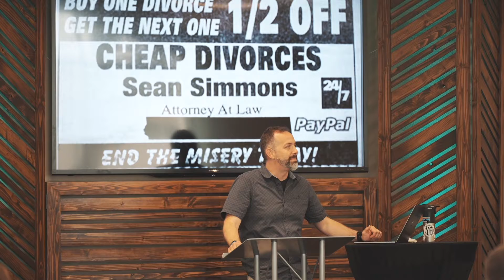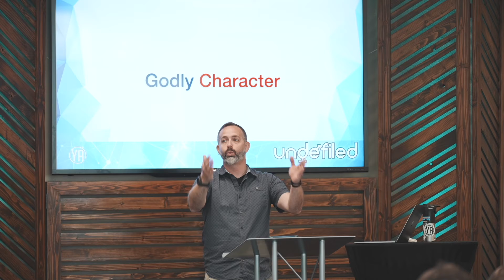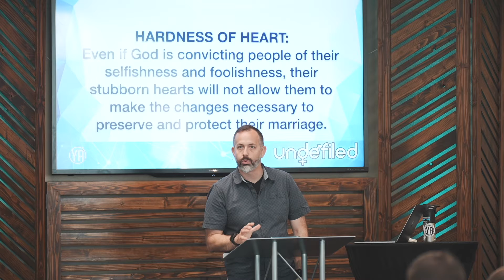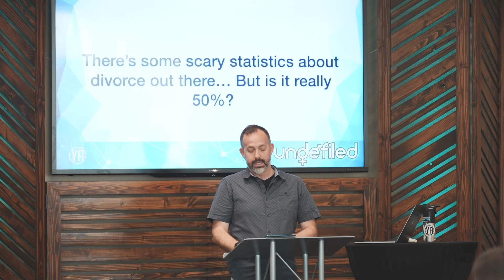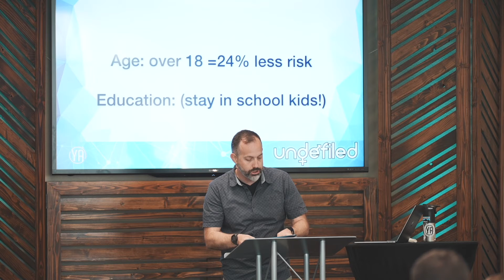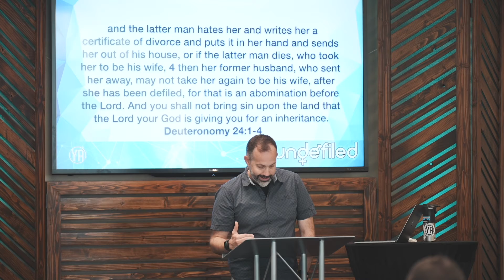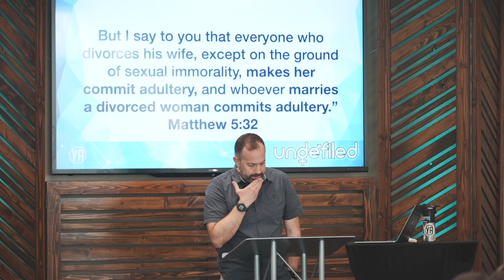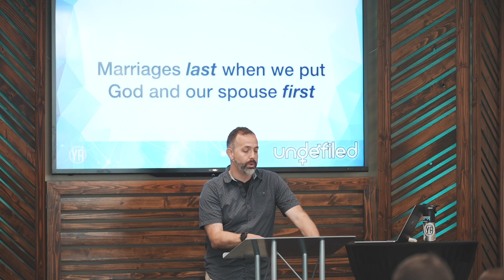Making Marriage Last. Undefiled wk 9